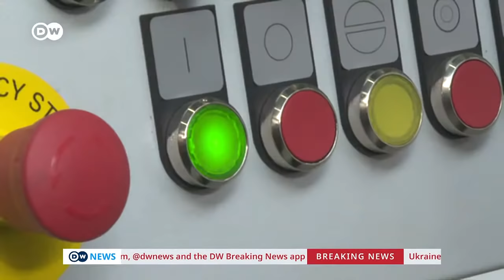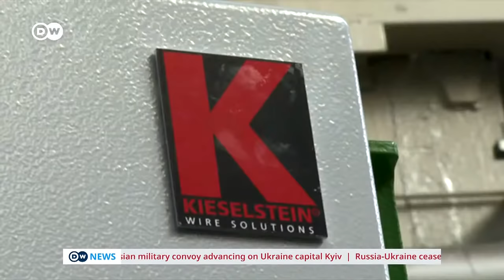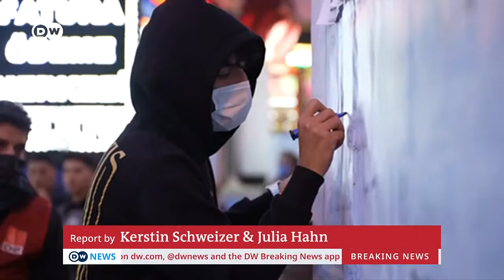Russia: An Economy at War | DW Business Special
Russia's escalating war in Ukraine has prompted unprecedented economic sanctions against the country. Over the weekend, Russian banks were further cut off from the international financial system. Some have been excluded from the SWIFT payments system while moves have been made to stop the Russian central bank using its $630 billion (€562 billion) of foreign reserves. The sanctions are by far the most severe to have been leveled at Russia since the country invaded Ukraine last week. The country's increasing financial and political isolation is already causing significant consequences for the economy, the 11th-largest in the world by GDP.

Russia's currency, the ruble, fell by around 30% to record lows after the latest sanctions, although it did recover slightly in recent hours. That compounds massive losses already experienced last week. In response, the Russian central bank has made an emergency decision to hike interest rates from 9.5% to 20%. The bank has also temporarily blocked the sale of securities held by foreigners. The currency collapse has led to long lines outside ATMs across Russia, with fears rising over further plunges in the value of the ruble. On Monday, the central bank announced that the Moscow Stock Exchange would not open. It also said in a statement that it has increased interest rates to support "financial and price stability and protect the savings of citizens from depreciation."